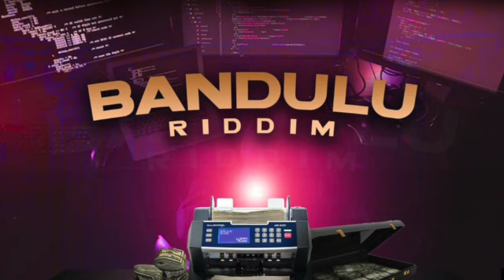Chronic Law - Different Lifestyle (SUPER CLEAN RADIO EDIT) (2022DANCEHALL) Bandulu Riddim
DON’T OWN COPYRIGHTS FOR THIS SONG

🔥 You already know the vibez! 🔥